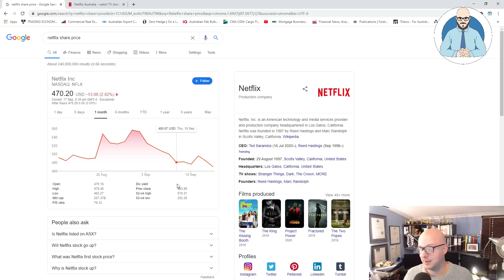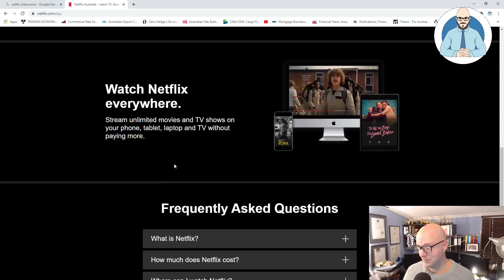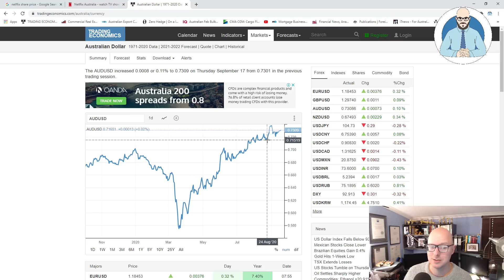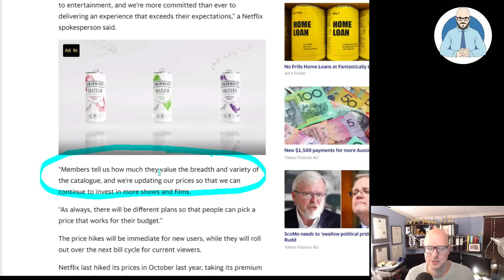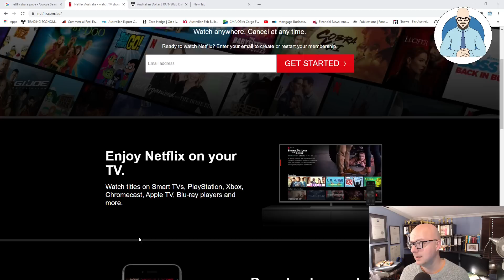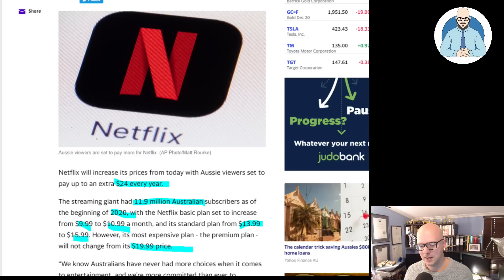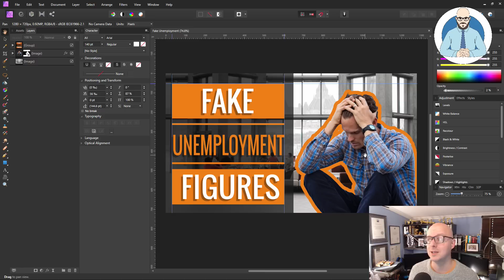NetFlix Price Hike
Netflix is hiking its prices in Australia.

Why Buildings Stand Up
Why Buildings Fall Down Why Structures Fail
Great Streets
A Pattern Language

Heise Architecture
Our Architectural Practice.